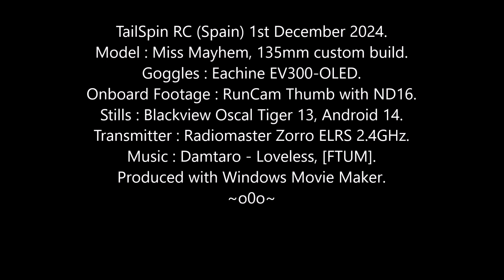Miss Mayhem FPV: Sunday Sunny Sortie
Bought a ton of GemFan 30x18 bi-blades a while ago, couldn't get her usual HQ 30x20, but the throttle resolution is slightly finer (not by much).